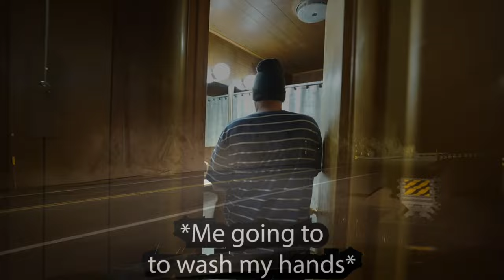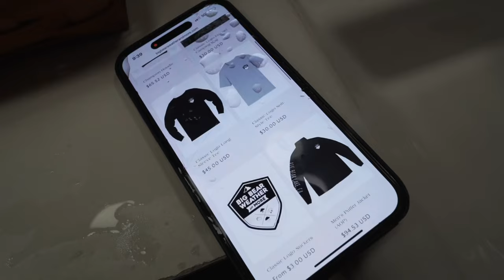❄️❄️First SNOWFALL of the Season❄️❄️ The search has ended. Big Bear finally got some snow 11/30/2023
We found the first snowfall of the season. It might not be much, but it's the first snowfall. I drove around all day and all night all over the whole valley to try and find the snow. I thought I wasn't gonna find anything but we had one last gasp at it. I drove all the way to the dam and waited for a while because I saw a little bit of weather on the radar with a small possibility that it would clip the area and luckily it did. I hope you enjoy it again. It's not much, but it was plenty to make me happy. It is November 30, 2023

MAILING ADDRESS!!